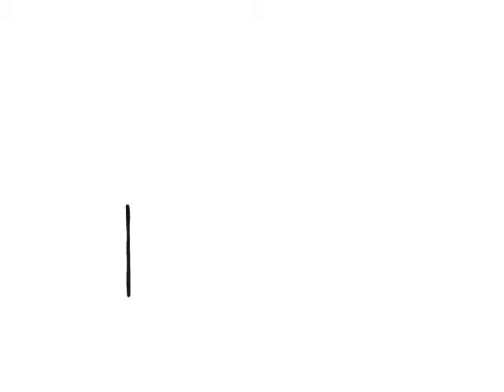van harte messije bent 24